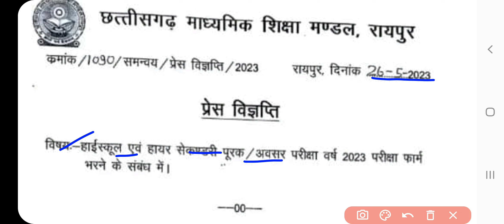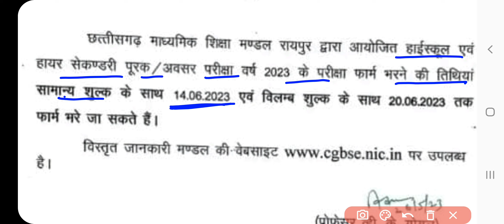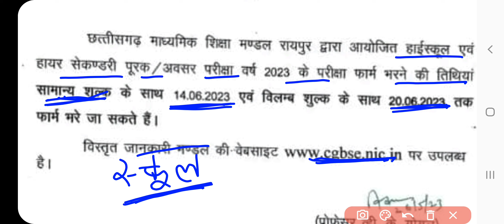CG Board Exam 2023, Supplementary CG Board 2023, Supplementary Online Form Kaise Bhare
CG board 10th supplementary exam form 2023
CG board 12th supplementary exam form 2023
CG board supply form 2023
CGBSE supplementary exam form 2023
CGBSE supply form 2023
छत्तीसगढ़ बोर्ड पूरक परीक्षा फॉर्म 2023
छत्तीसगढ़ माध्यमिक शिक्षा मण्डल पूरक परीक्षा फॉर्म 2023
CG board supplementary exam application form 2023
CGBSE supplementary exam application form 2023

CG Board Supplementary Exam Form 2023 online:

• Go to the official website of the CG Board, which is cgbse.nic.in.

• Click on the "News" tab.

• Scroll down and click on the link that says "CG Board Supplementary Forms 2023".

• The application form will open on your screen.

• Fill out the application form carefully.

• Upload all the required documents.

• Pay the application fee.

• Click on the "Submit" button.